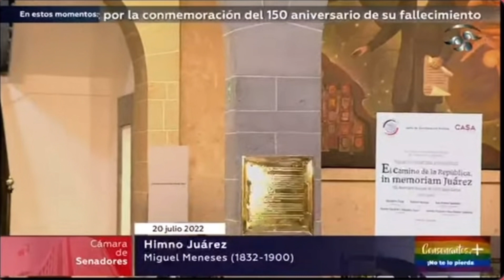TraidoresALaPatria! Antes y ahora!🇲🇽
Un pasaje de nuestra historia que nos enseñan la situación que vivió Juárez y como defendió la Patria con su vida misma.  La similitud de las situaciones que vive el Presidente Obrador en su gobierno. Donde como Juárez, encara a los traidores de la patria